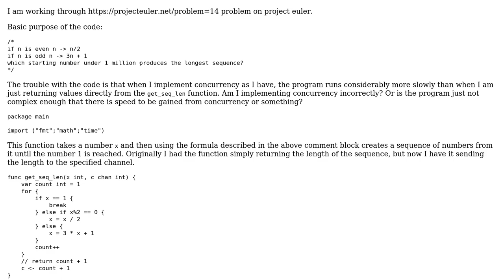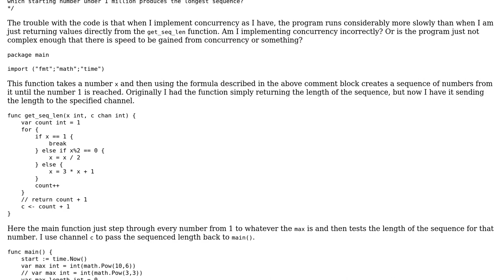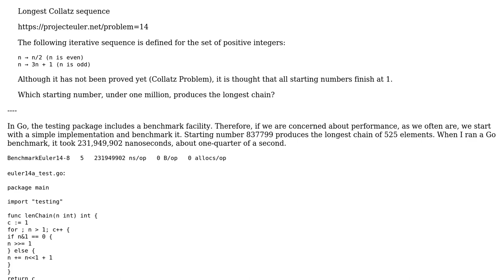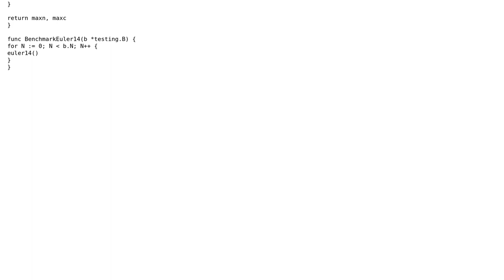Finding the longest Collatz sequence using Go, concurrently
With thanks & praise to God, and with thanks to the many people who have made this project possible! | Content (except music & images) licensed under CC BY-SA | Music | Images & others | With thanks to user The Nightman user peterSO user 200_success and the Stack Exchange Network Trademarks are property of their respective owners. You are responsible for your own actions.